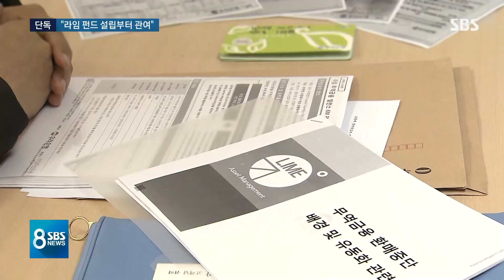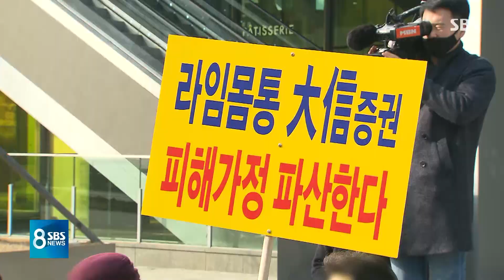[단독] 대신-라임, 펀드 기획부터 한통속…녹음파일 확보 / SBS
이번에는 어마어마한 손실을 만들어낸 라임자산운용 사모펀드 관련 소식입니다. 대신증권을 통해서 라임자산운용 펀드에 가입한 투자자들을 상대로 지난해 8월에 대신증권 전 반포지점장이 고객들을 안심시키는 설명회를 열었습니다. 저희가 당시 녹음파일을 확보했는데요, 어떤 말들을 했는지 함께 들어보시죠.
전형우 기자의 단독보도입니다.